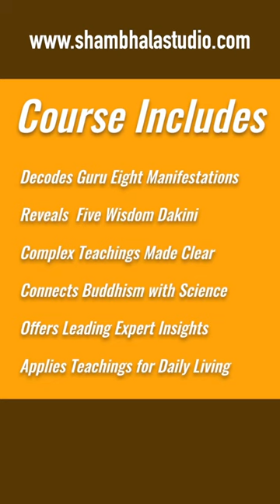Why did Guru Padmasambhava meditate in the charnel grounds?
To learn more about the life and teachings of Guru Padmasambhava.